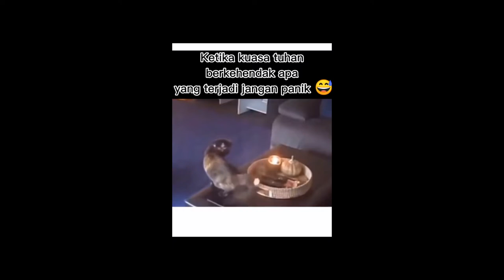🐱🐶 Video Kucing Dan Anjing Lucu Imut Gemesin Gokil Kocak Bikin Ngakak Kompilasi 5 🤣🤣🤣